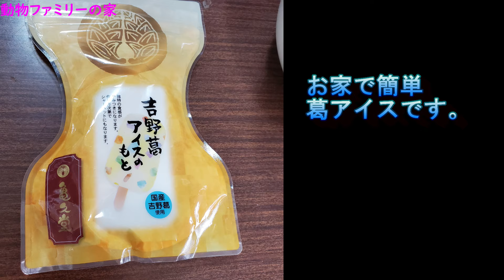葛アイスでっせ～【動物ファミリーの家】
葛アイスのミックス粉あったので作ってみたっす😆